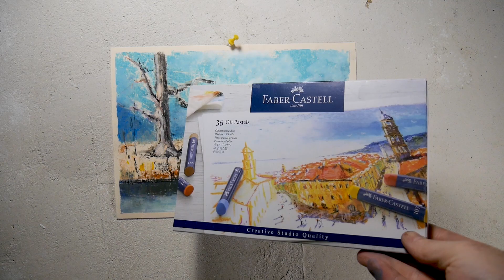Обзор масляной пастели "Faber Castеll" 36 цветов/ oil pastel.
Review of Faber Castell oil pastels . Complex pastel for beginners. A very specific resulting layer. I do not recommend it for the first acquaintance with oil pastels. There are 36 colors in the set under consideration, and these colors are quite pleasant to the eye. However, with some experience, you can work with this pastel.
Обзор масляной пастели Faber Castell . Сложная пастель для новичков. Очень специфичный  получаемый слой. Не рекомендую для первого знакомства с масляной пастелью. В обозреваемом наборе 36 цветов и цвета достаточно приятны глазу. Тем не менее при определённом  опыте работать этой пастелью можно.